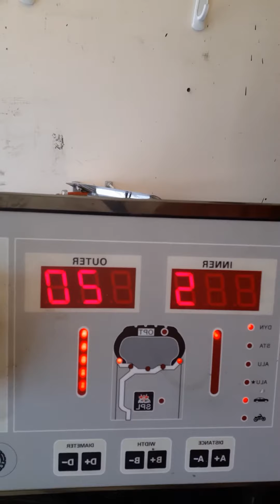Mobile Tire Installation Service In Avon, Indiana | Mr.Quickpick Roadside Assistance Of Indy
In this video we do a tire change on a 2019  Ford Fusion. The customer called after she had hit a  Curb in Avon Indiana. We got her tire size, picked up the tire she needed and immediately dispatched to her location.

 In the video, we take you through the process of changing this customers tire from the moment we arrived at location through the moment she takes off to go back home.

The impact from the incident bent the customers rim and gave us a hard time when balancing, but we got a perfect balance in the end.

In the video you will notice how the customers rim is a little bent.